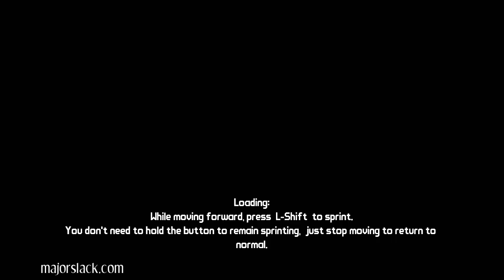Borderlands PT2 - Post RCE Prelim - BUY & $ELL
Doing some buying, selling and comparing of weapons after some preliminary missions in the Rust Commons East area of Borderlands Playthrough 2.

Regarding getting the hidden weapon vending machine in New Haven to open consistently, there doesn't appear to be a sure fire method although fast travelling to Middle of Nowhere, USING the weapons vending machine there (something I forgot to do in this video) and then returning has a high rate of success (not 100% but good chances).

Know of a sure-fire method to open that vending machine?

And by the way, what I mean by sure-fire is THOROUGHLY TESTED. I would say something like the method works 5 out of 5 times starting from 5 different save games.

Moving on...

Here's my new Slack Damage Rating formula for Borderlands:

Damage x Fire Rate x Accuracy / 100

~ M4]0r 5l4cK